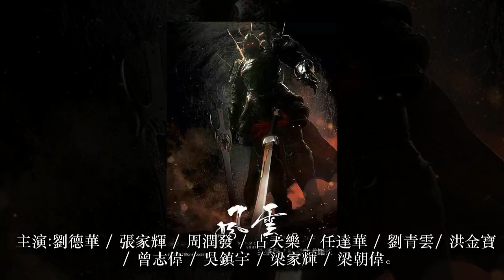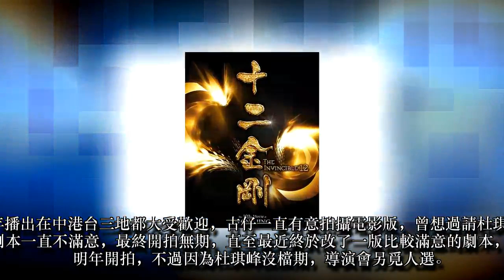7部古天樂未上映的作品，你最期待哪部作品？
7部古天樂未上映的作品，你最期待哪部作品？